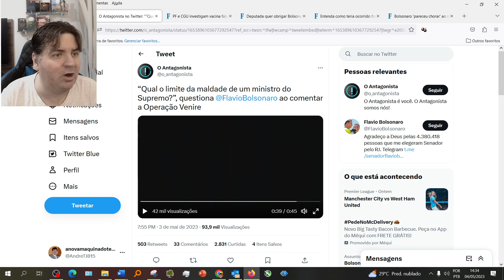😂 VEJA FLAVIO BOLSONARO DESESPERADO😂😄😂